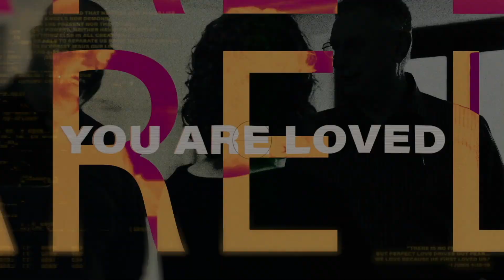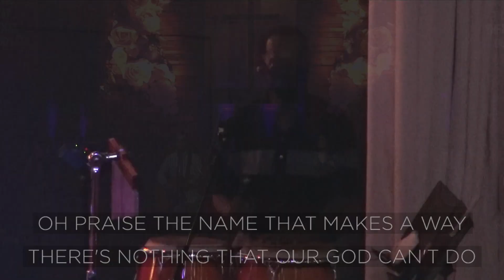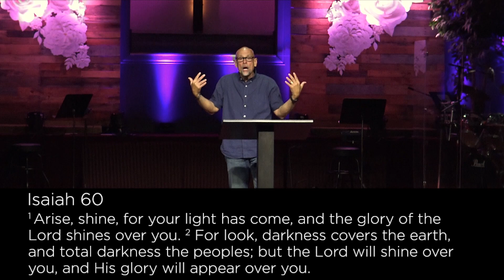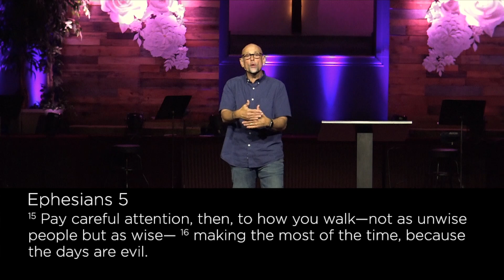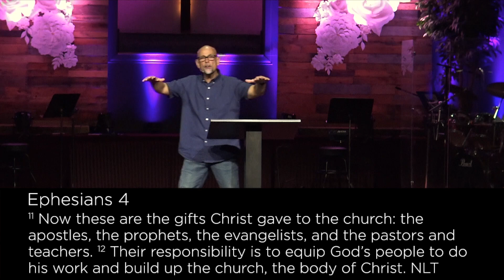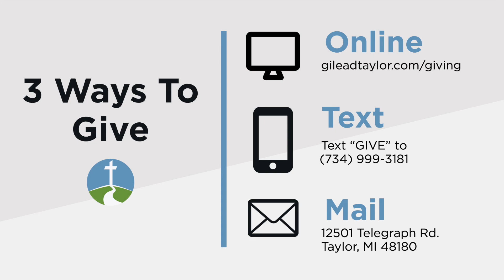8/9/20 - "I Am a Minister" - Summer at Gilead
Did you make a decision today and want to take your Next Step?

Looking to Give Online?

Order of Service:

There's Nothing That Our God Can't Do - 0:00

Love On The Line - 5:45

In Christ Alone - 10:34

No Other Name - 12:42

Message: Pastor Tom Downs - 19:02